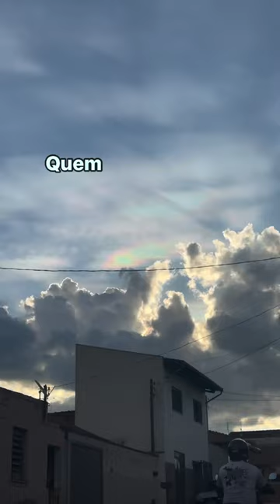Nuvem colorida - nuvens iridescente